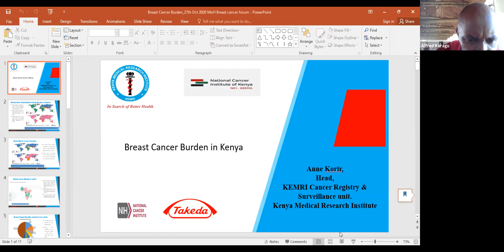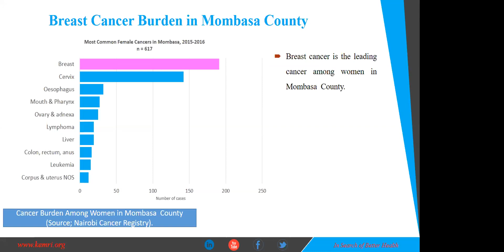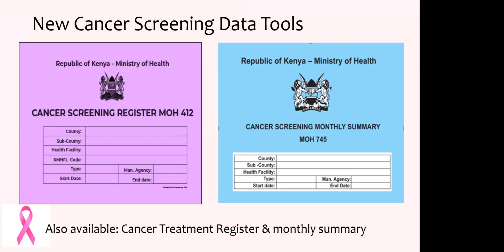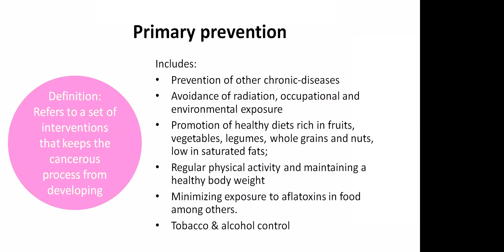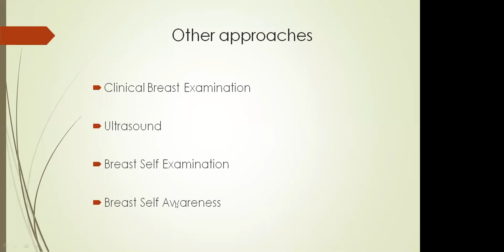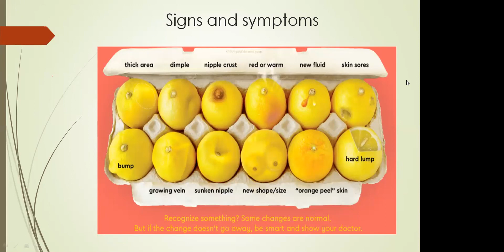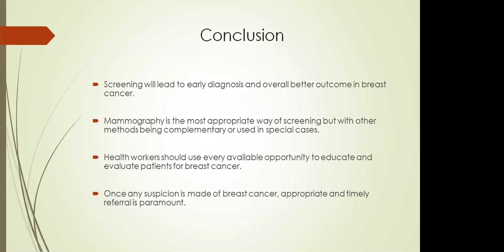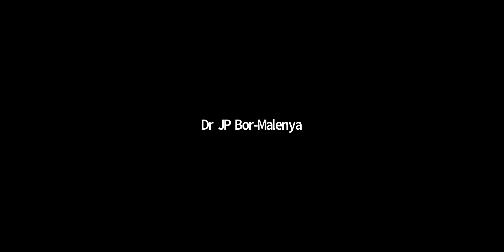Video Breast Cancer Prevention & Early Detection for Primary Healthcare Workers